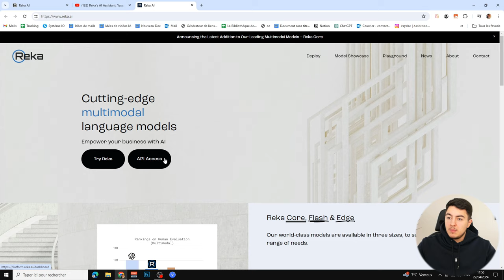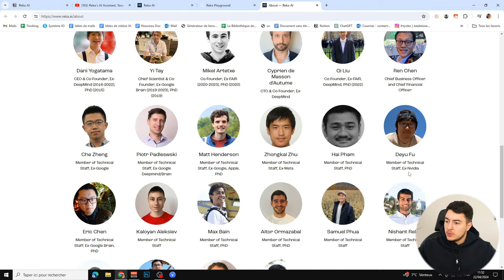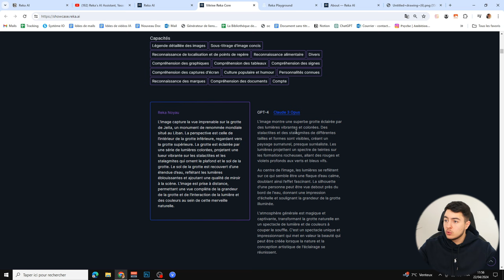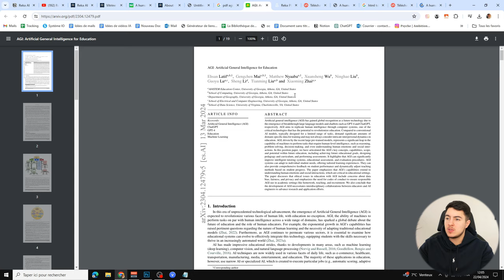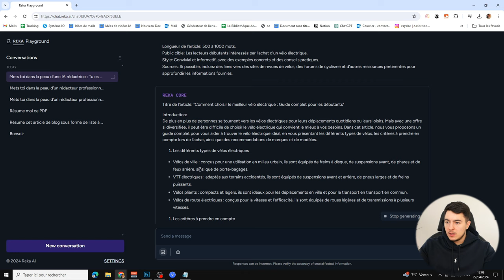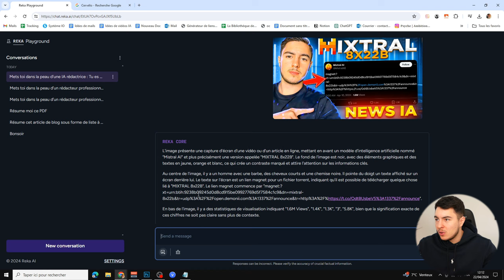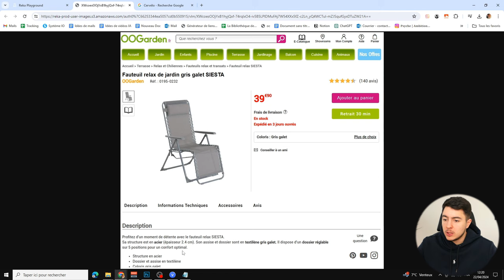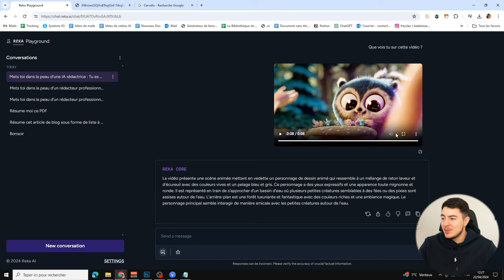La MEILLEURE Alternative GRATUITE à ChatGPT ?! (Reka AI)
Bonjour à tous, aujourd'hui nouvelle vidéo dans laquelle nous allons voir ensemble l'outil Reka AI. Un outil très récent qui pourrait bien devenir la meilleure alternative gratuite à ChatGPT. Cet outil compte trois modèles de langages et on a la possibilité d'envoyer des images, des vidéos ainsi que des PDF. Très utile si jamais vous souhaitez utiliser une alternative gratuite à ChatGPT.